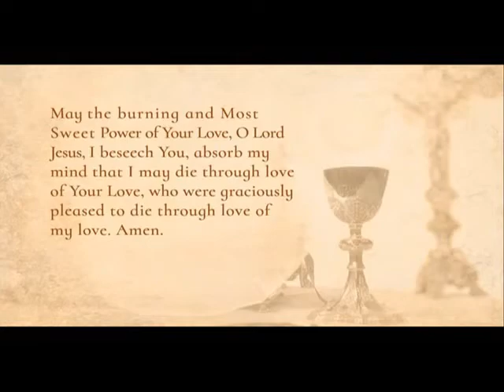COMMUNION HYMN EWTN CHOIR THUR 31 3 2022